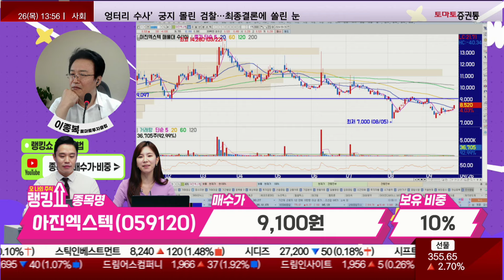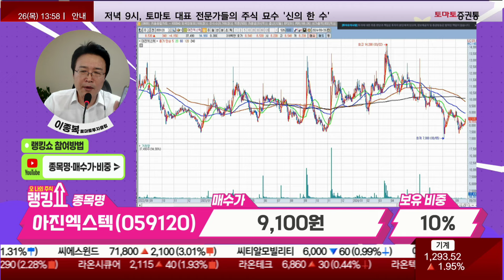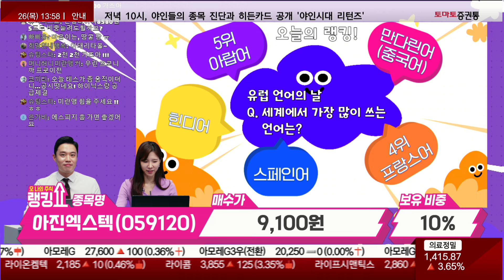이종복 전문가의 진단! '아진엑스텍' [랭킹쇼, 오 나의 주식]